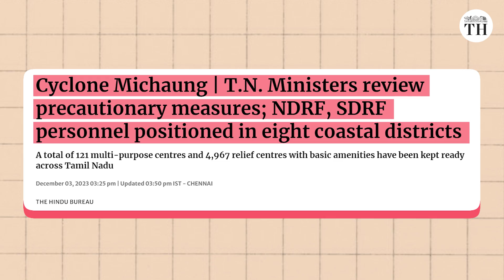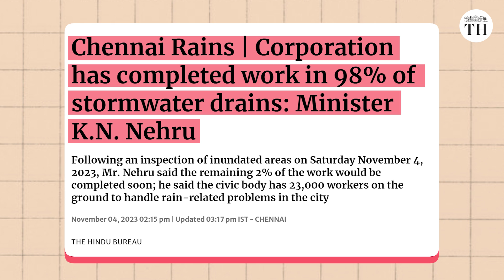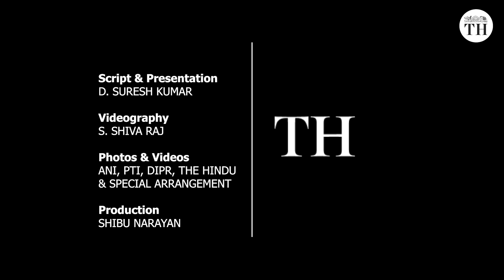Chennai floods | Why were people angry? | Focus Tamil Nadu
Ten days after Cyclone Michaung left a trail of destruction across Chennai, many are still struggling to lead a normal life. Anger against the ruling DMK government, is still brewing.

To be fair to the government, before the cyclone hit, they were well prepared for it. The government posted NDRF and SDRF teams along eight coastal districts in north Tamil Nadu. The government handled the release of water from reservoirs extremely well, which ensured that Chennai did not face the kind man-made disaster that happened in December 2015.

While Ministers and the Mayor inspected parts of the city, there seemed to be an apparent lack of empathy on the part of certain politicians. One of the city MLAs went on record saying this was the best the government could do.

What could be the political fallout of the Chennai floods for the DMK?

Script and presentation: D. Suresh Kumar
Production: Shibu Narayan
Videography: Shiva Raj